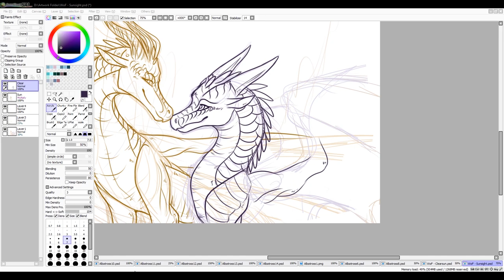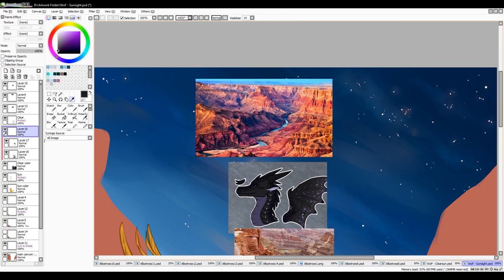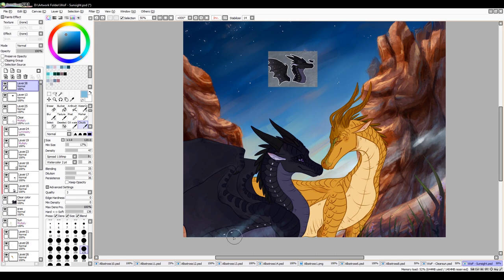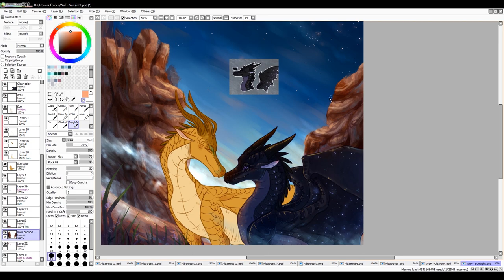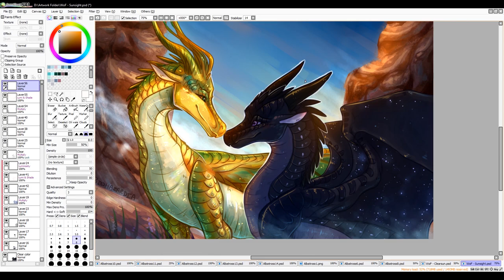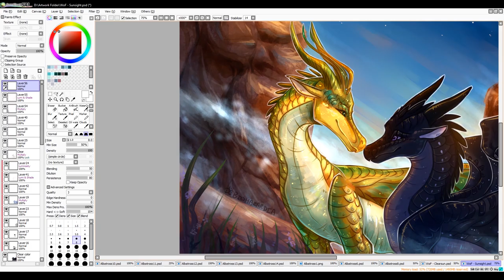Wings of Fire Speedpaint - Sunsight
THE LOST CONTINENT SPOILERS below!!

So news was released by Tui at the Maynard Book Fair that Clearsight eventually marries a golden Silkwing named Sunstreak when at the Lost Continent. I'm hoping his personality is very similar to Qibli's - smart, witty and charming like Darkstalker, but with a desire to do what is right instead of thirst for revenge, which would make Sunstreak and Darkstalker cool mirrors (light vs darkness). Also, I hope this pairing mirrors Moonbli, that would be super cool.

First song I think the lyrics really fit them, second song was literally only chosen because it's in a movie called "Le Papillon" which means butterfly in French.

UPDATE: Sunstreak was confirmed to be gold-pink (not gold-green like I anticipated) so please find the updated version of this art

Program: Paint Tool SAI, OBS Studio, Adobe Premiere Pro
Songs: Golden Dandelions by Barnes Courtney, Le Papillon - Thene du Vecors